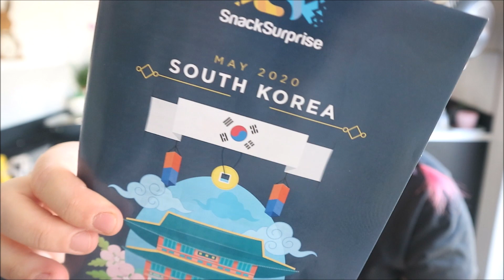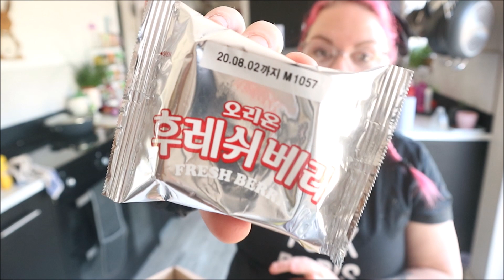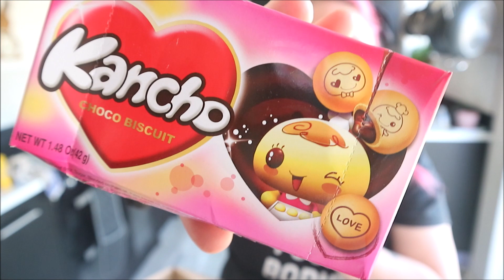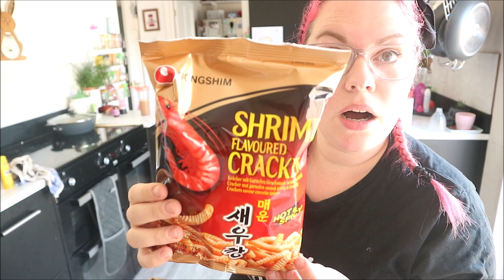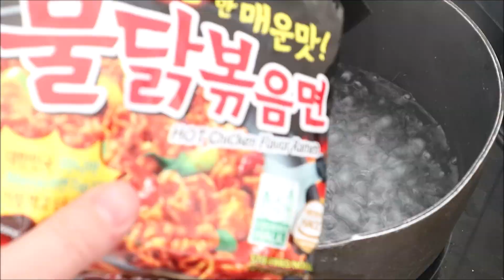ENGLISH GIRL TRIES SOUTH KOREAN SNACKS - SNACK SURPRISE MAY 2020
hey guys how are you all? today we have Snack Surprise for May 2020 and this month is South Korea. Snack Surprise has 2 boxes a monthm original for £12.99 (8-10 snacks) and premium (16-20 snacks) for £23.99.

you can get some money off your box using code LUCE15

Snack Surprise did very kindly send me this box for free but all opinions are honest and my own

*Glossybox Uk – FOR FREE DELIVERY ON YOUR FIRST BOX USE CODE – LUCY

Music Credits
Bens sound
Purple Planet